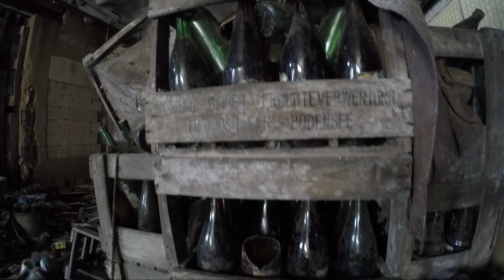Abandoned juice factory (Saftfabrik) Germany april 2018 with the Gopro Hero5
A urbex video made with the gopro hero 5  in a abandoned wood shop in Germany